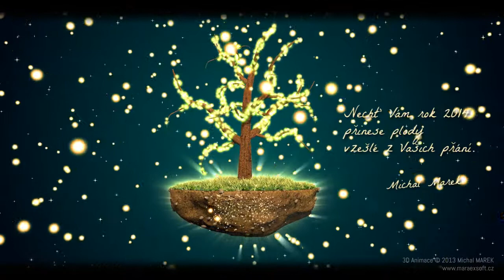PF 2014 Michal MAREK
Krásné Vánoce a mnoho štěstí v novém roce 2014!